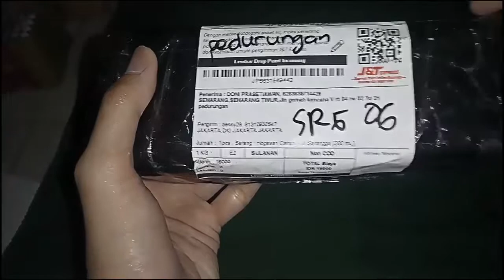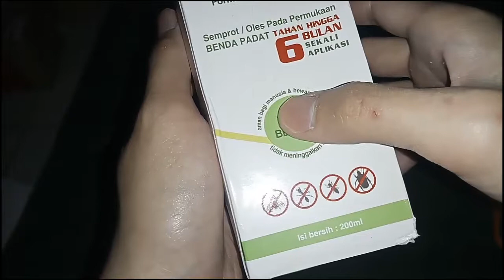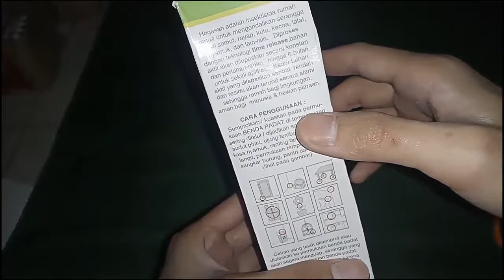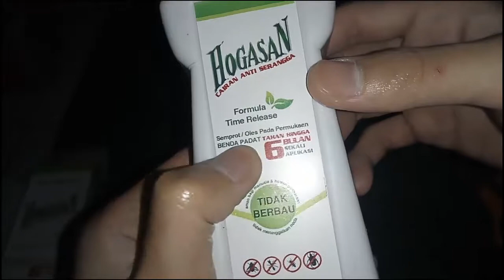Unboxing Hogasan Anti lalat, semut, pengusir serangga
Help mee
music instrumental kimi ga ireba